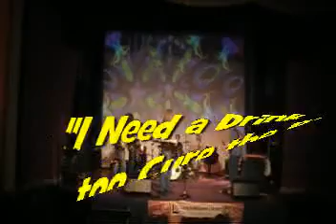"I Need a Drink too Cure the Pain" SupeMakes Up Lyrics on Stage @ VTV Live 24/7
Just Jammin' Onetimer SupeMakes Up Lyrics on Stage with Host Frank Baker on Drums,Garry Koenig on Bass,,New Guy on Telecaster & 2nd. time New Guy on Les Paul
@ the Columbia New West Jam